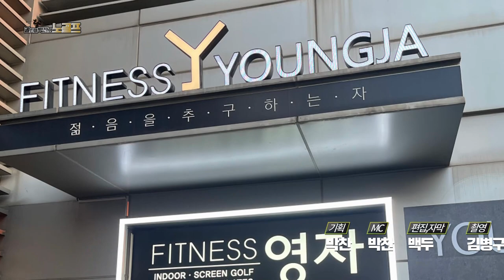제 꿈은 영자피트니스입니다. (박경훈프로 4부)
영자피트니스 신도림